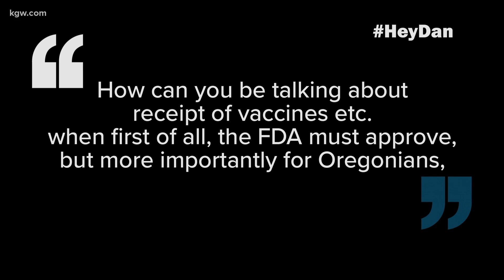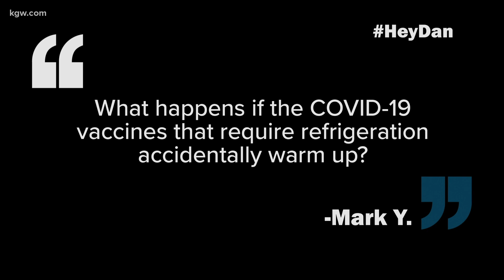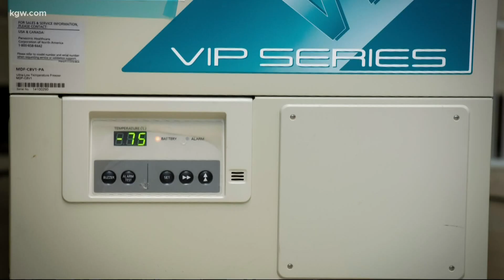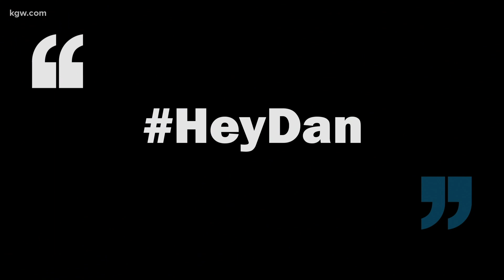Should I still get the vaccine even if I’ve had coronavirus?:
Cristin Severance answers your coronavirus vaccine questions.